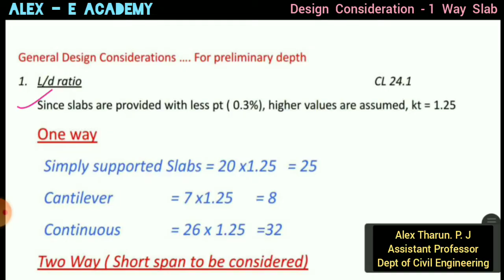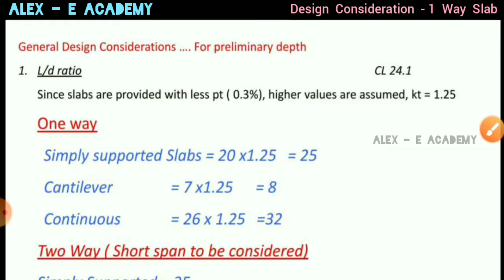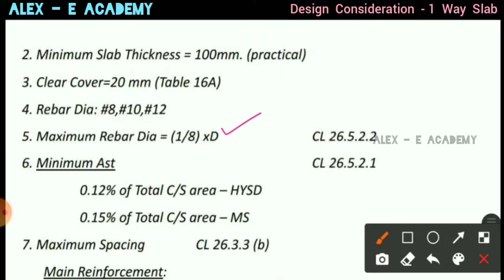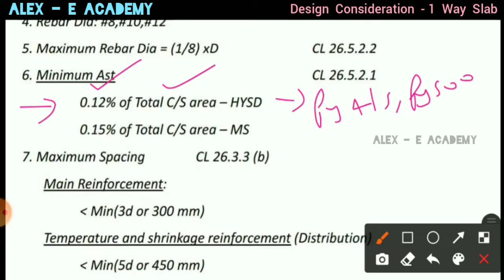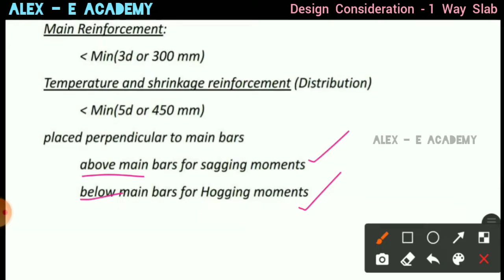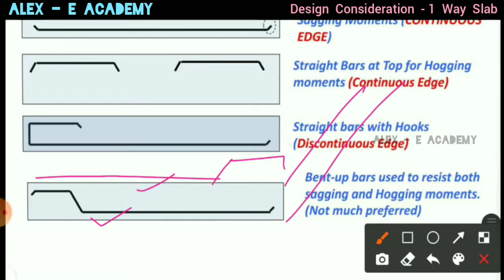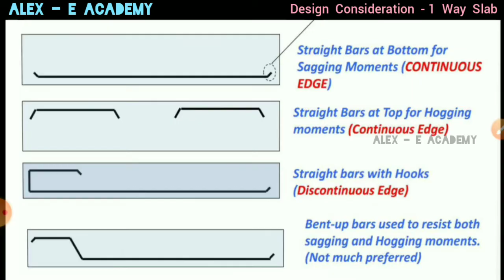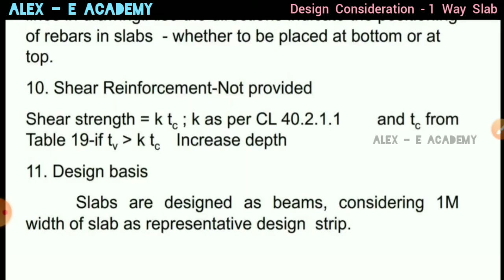CET 303 - DCS | Design Consideration of One Way Slabs | Mod 3 - Lec 2 | S5 KTU | 2019 Scheme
CET 303 - DCS

Design Consideration of One Way Slabs